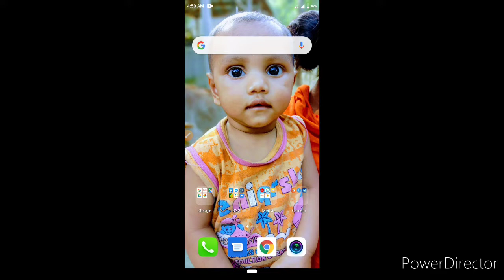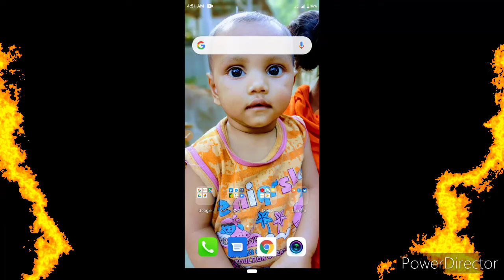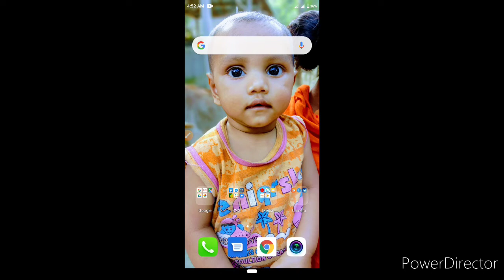Bkash New Offer 2020|| Bkash New Cashback Offer|| Bkash CashOut Charge Free||Bkash New Update Offer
নিচের লিংক থেকে বিকাশ অ্যাপ ডাউনলোড করে, প্রথমবার লগ ইন করুন। আপনি চলমান প্রথম অ্যাপ লগ ইন বোনাসের সাথে ২০টাকা এক্সট্রা বোনাস পাবেন।

Hello I am Monirul Islam Wellcome Back To Basic Technology CM Channel.

Bkash Cashback Offer
Bkash App New Offer
Bkash New Offer
Bkash App Update Offer
Bkash New Cashback Offer
Bkash Update Offer
Bkash New App Bonus
Bkash CashOut Charge Free
Bkash Free CashOut
Bkash Reffer Bonus
Bkash Cashback update
Bkash App

📞📞যেকোন মোবাইলের রিভিউ এবং ইনকাম এপ এর রিভিউ  দিতে চাইলে যোগাযোগ :
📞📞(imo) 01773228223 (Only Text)